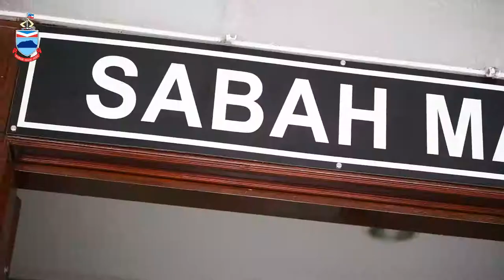Lawatan Kerja Ketua Menteri Sabah, YAB Datuk Seri Panglima Haji Hajiji Haji Noor Ke Kudat - 12/8/21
Ketua Menteri Sabah, YAB Datuk Seri Panglima Haji Hajiji Haji Noor telah mengadakan lawatan kerja ke Kudat, Sabah, pada 12 Ogos, 2021.